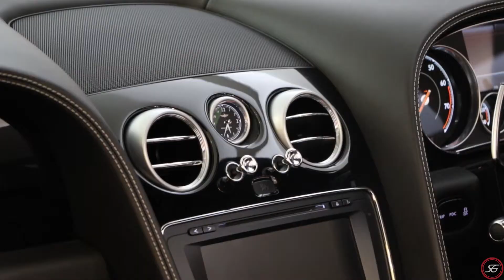2017 Bentley Continental GT V8 S - Scuderia Graziani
2017 Bentley Continental GT V8 S looks and sounds amazing. Hit the starter button and the hearty V8 engine fires into life with a brief bark. This is luxury motoring and sporty performance whilst enjoying the feel of the wind with the top down. This is the car you should buy if you want to make a statement and enjoy the occasional mountain blast. It will leave you smiling from ear to ear.
Finished in Glacier White with Black Nappa leather interior this one owner car has travelled 8,250 kilometres and comes with complete and up to date service history and spare key. Manufacturer's Warranty until February 2020.

Options include:-

* Contrast Stitching
* Hand Stitching to Steering Wheel in Contrasting Colour
* Mulliner Driving Specification
* Painted Directional Sports Wheel
* Front & Rear Deep Pile Overmats
* Sports, Single Tone Hide Trimmed, 3 spoke steering wheel
* Storage Case to Centre Console
* Ventilated Front Seats with Massage Function
* Adaptive Cruise Control
* Battery charger
* Rear View Camera
* Remote Controlled Garage Door Opener
* Space Saving Spare Wheel
* 21" wheels